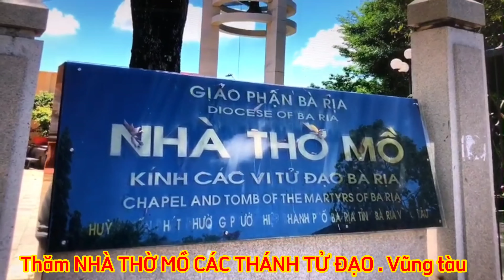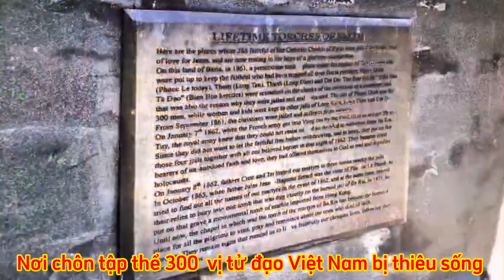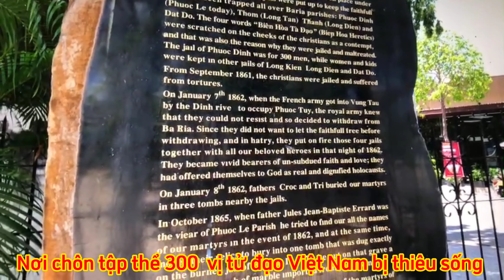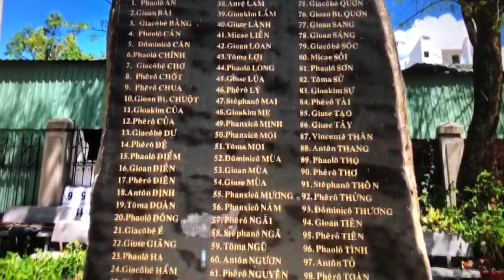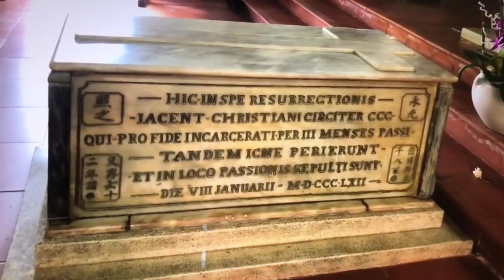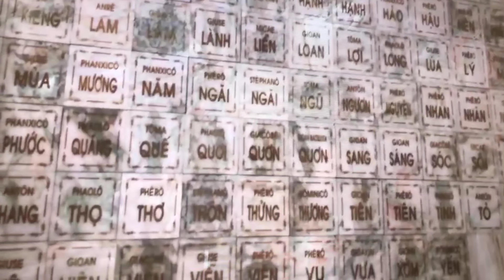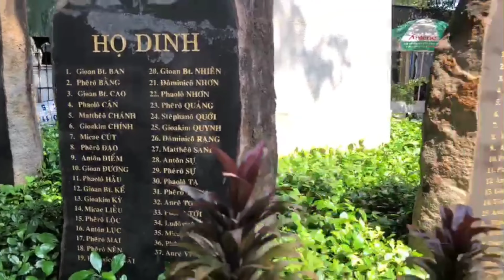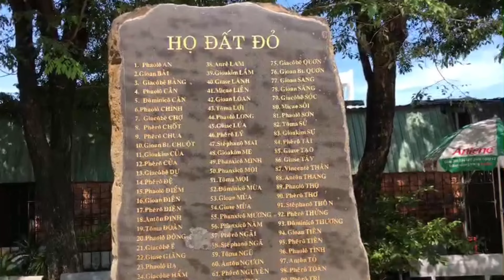Thăm NHÀ THỜ MỒ CÁC VỊ TỬ ĐẠO Bà Rịa. Nơi chôn tập thể 300 Vị Tử đạo. Bị thiêu sống trong ngục.06/23